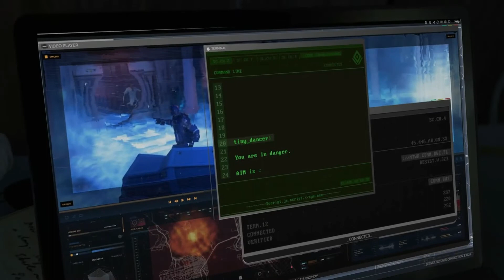Marvels avengers | part 9 | we felt Iron Man